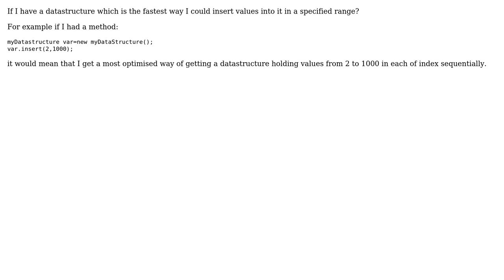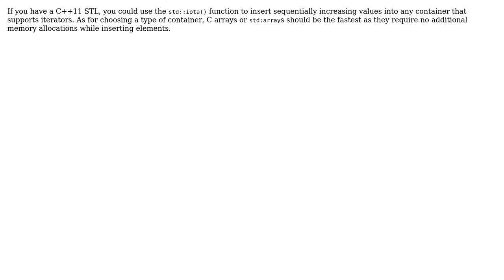What is the best way to insert range of values into a datastructure (2 Solutions!!)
What is the best way to insert range of values into a datastructure

With thanks & praise to God, and with thanks to the many people who have made this project possible! | Content (except music & images) licensed under CC BY-SA | Music | Images & others | With thanks to user user841923 user kevin cline user fschoenm and the Stack Exchange Network Trademarks are property of their respective owners. You are responsible for your own actions.